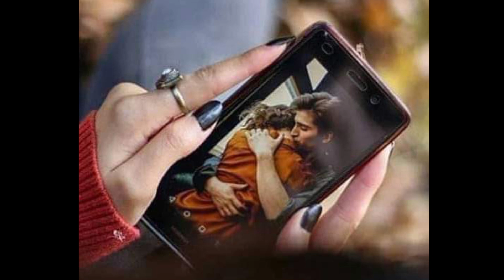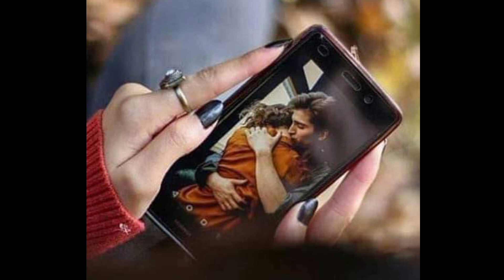sad status!!emotionalstatus sadstatus poetrystatus emotionalstatus #